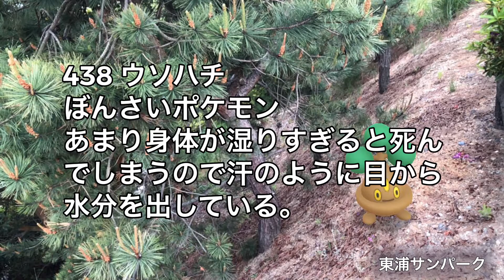【ポケGO動くポケモンずかん】185ウソッキー｜438ウソハチ｜東浦サンパーク｜あわじ花へんろ第七番花の札所｜小満(しょうまん)｜二十四節気｜太陽黄経60度｜AR動画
撮影日：2019/05/17(金)/18:10
二十四節気では、今年5月20日22:49分から小満(しょうまん)
になります。
「あらゆる生命が天地に満ち始める」という意味の節気。
また、秋にまいた麦の穂がつく頃で、
少し安心(満足)するという意味もあります。
先日紹介したカエル君のいる場所には、
アートな松林があります。
ウソッキーたちが、成長過程を紹介してくれました。
＊185 ウソッキー＊
・まねポケモン・
敵に襲われないように木のふりをする。
両手は１年中緑色なので冬は偽物だと
すぐにばれてしまう。
＊438 ウソハチ＊
・ぼんさいポケモン・
あまり身体が湿りすぎると死んでしまうので
汗のように目から水分を出している。

全てをスマホのみで完了することに挑戦しています^o^

編集：Videoleap

AR機能でポケモンが淡路島の風景の中に！